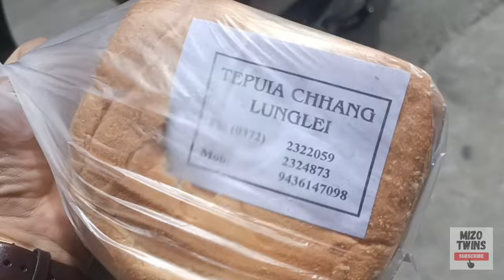Captain America te unau😂vlog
filmora filmoramobile 3 yrs 9 mths old twins